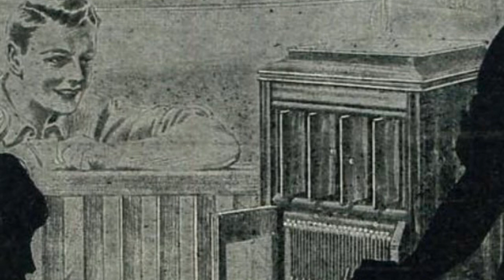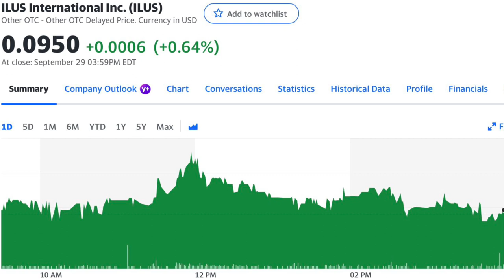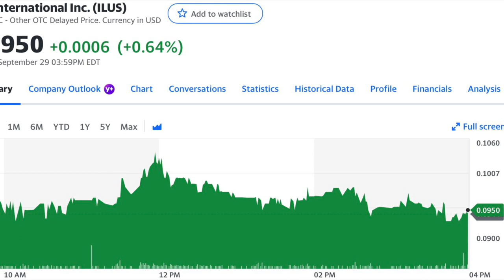ILUS Share Lockup Confirmed KNOW THIS | ILUS Investment Bank | ILUS Stock Analysis | Morris Money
stock market,
stock market expectations for tomorrow,
stock market english,
stock market explanation,
stock market europe,